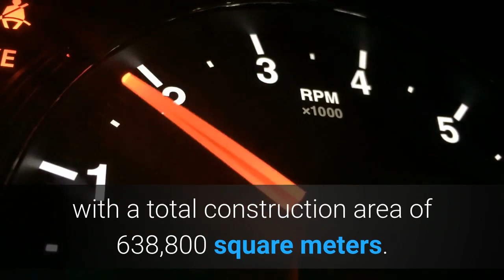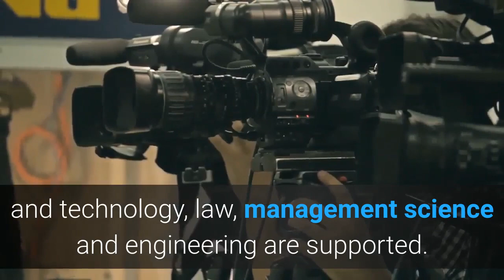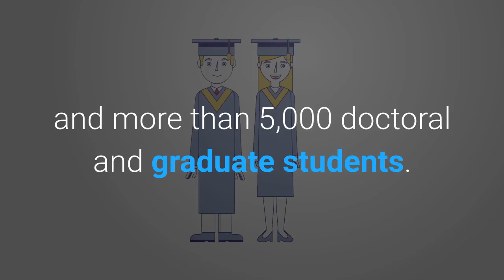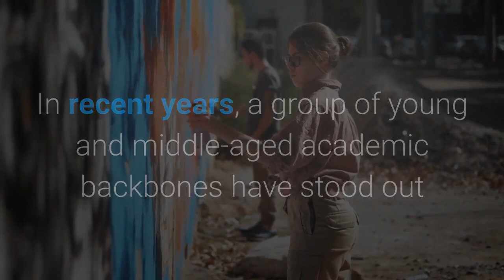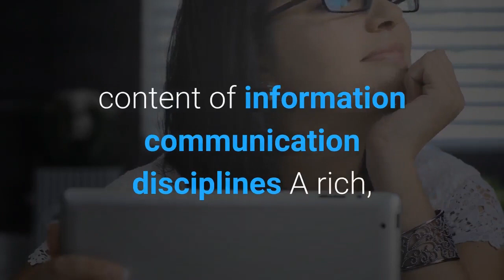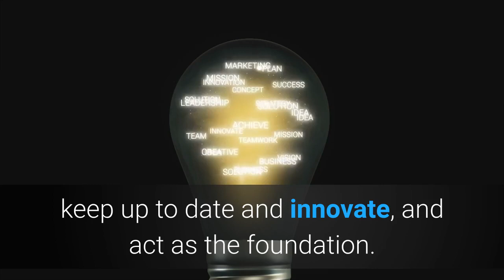communication university of china